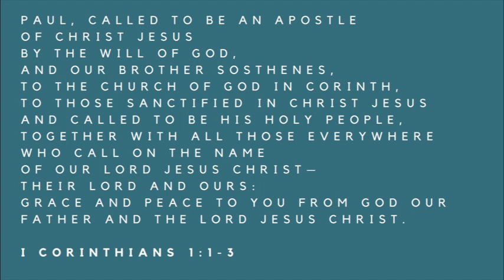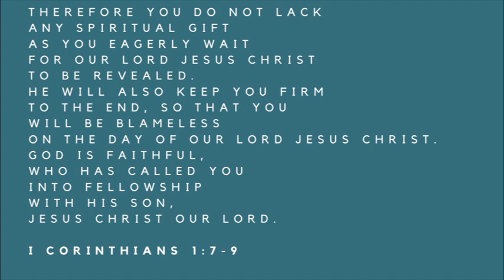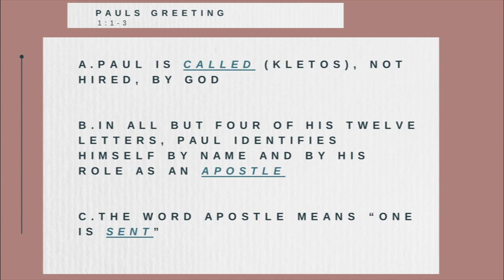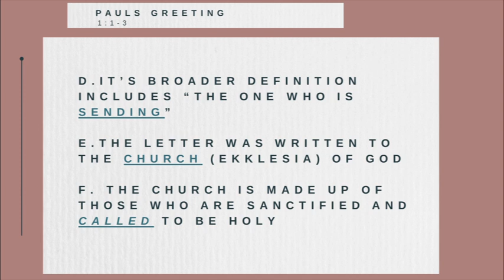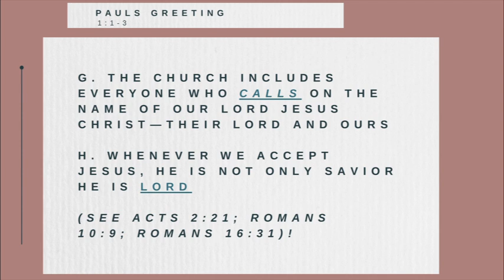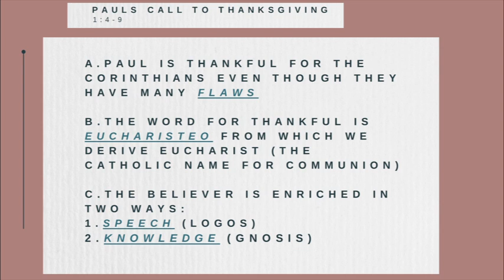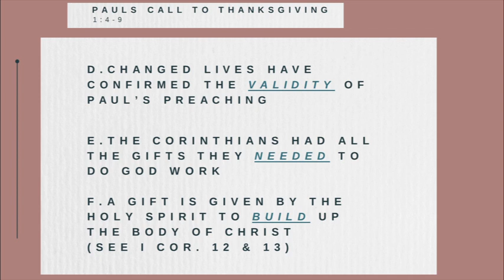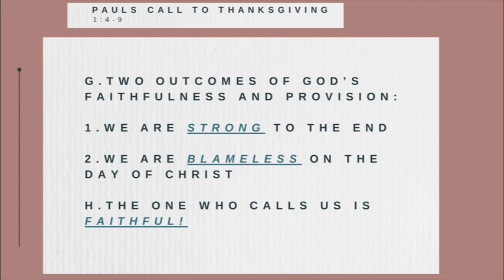"Surviving Babylon - Introduction and the Call to Strength and Honor" Dr. Fleagle 03/10/2024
Welcome to Crosspoint Alliance Church! We are glad you are here and hope to Connect with you.